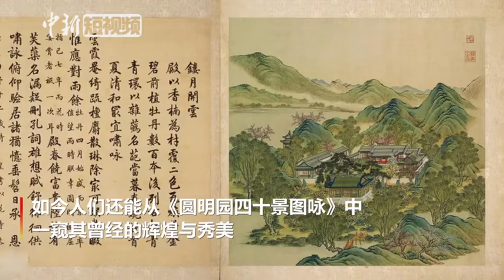圆明园三园有望合围 形成完整格局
近日，圆明园举行仪式，感谢社会爱心人士对圆明园大遗址保护作出的贡献。
　　20多年前，圆明三园外围墙修复工作受捐800万元，从1993年到2008年，包括正觉寺遗址东围墙、北围墙及西围墙修缮工程全部竣工。
　　下一步，圆明园中唯一尚未恢复正门功能的区域——大宫门，将启动保护展示，并与三园外围墙连接。